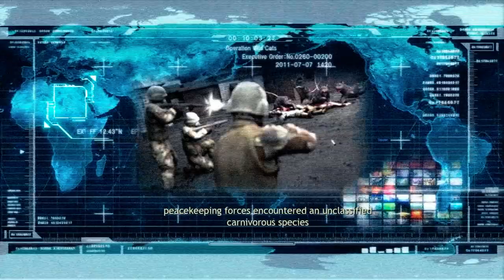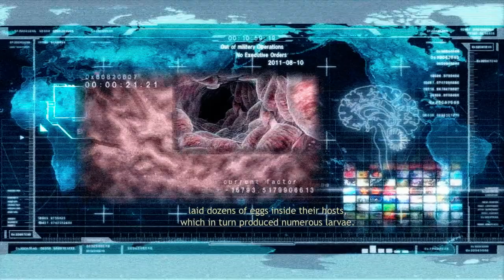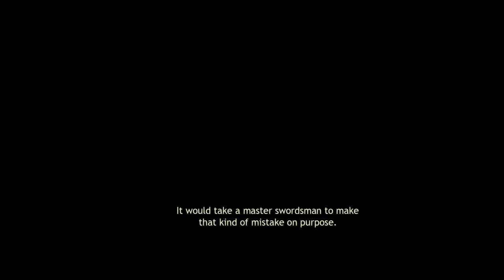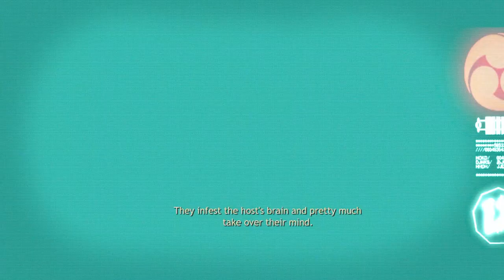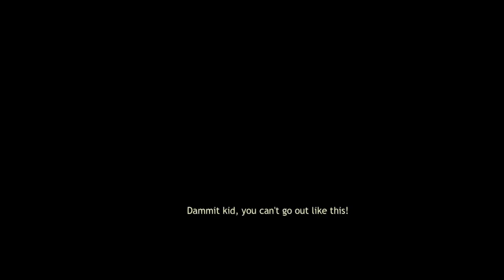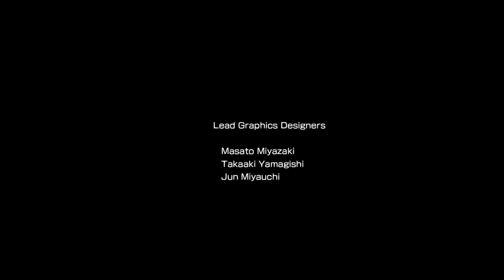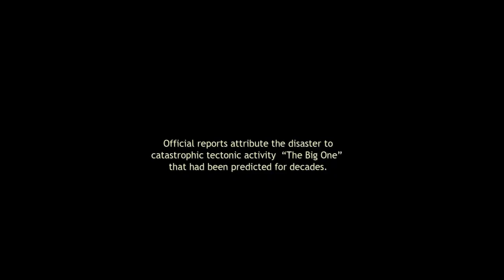Ninja Blade Full Game | Gameplay | Longplay | No Commentary | Walkthrough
Ninja Blade is a 2009 action game developed by FromSoftware and published by Microsoft Game Studios for Xbox 360 and Windows.

The player plays as a modern-day ninja, using a katana, twin swords and broad sword as the main weapon to the hostile creatures. The combat system is similar to Ninja Gaiden or Devil May Cry. A chi bar is used up when "ninja vision" or ninjutsu is used. The gameplay is highly cinematic, relying on quick time events to finish missions; after attacking a boss until the health bar is empty, the player must perform a finishing move called the "todome".